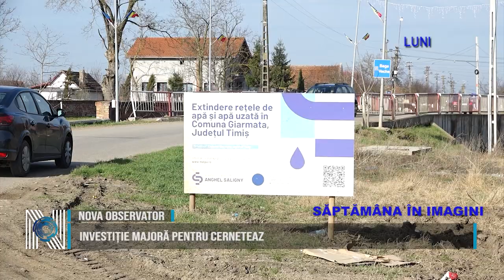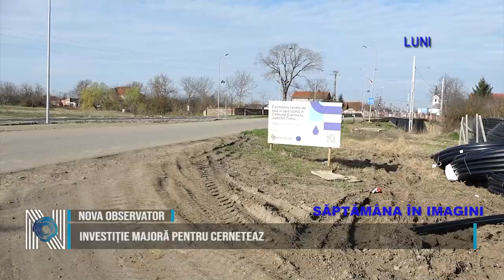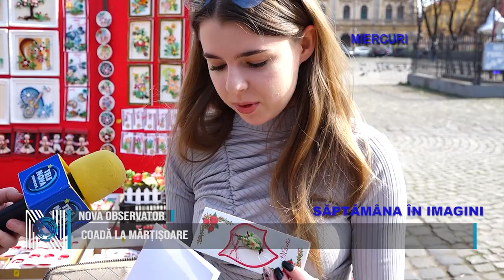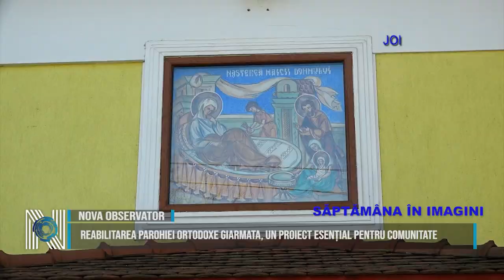SĂPTĂMÂNA ÎN IMAGINI 02 03 2024